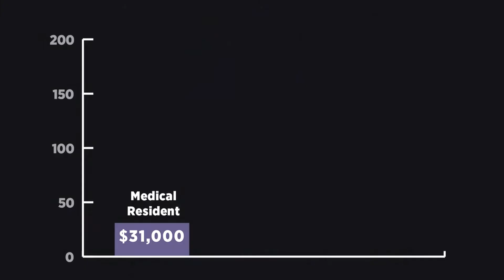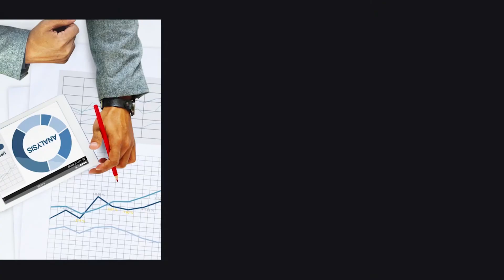Marketing Analytics MicroMasters Program | UC BerkeleyX on edX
In this MicroMasters program, you will learn best practices and approaches for marketing measurement and analysis. Through practical applications, you will learn how to apply analytics tools and techniques to real-world marketing problems with the measurement of marketing strategies; for price and promotion analytics; by analysis of competitive trends; and to understand distribution and sales performance. Through analytics-based marketing you will learn to drive ROI with your marketing strategies.

Marketing analytics has become increasingly important in determining a company’s spending and ROI. In today’s job market, many entry-level marketing positions now require some basic level of knowledge in this rapidly growing field. This MicroMasters program will equip you with the knowledge and skills necessary to immediately see practical benefits in the workplace as you learn about quantitative marketing approaches for all types of marketing campaigns.

The program is taught by Stephen Sorger who has held leadership roles in marketing and product development at companies such as Oracle, 3Com and NASA. He has also taught for over a decade at UC Berkeley Extension and is the author of two widely adopted marketing textbooks.